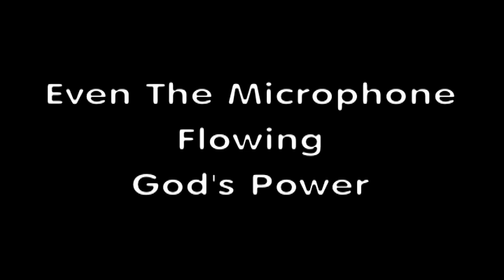Even the microphone flowing God's power.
Anointing From God through the microphone.Sheep Gate Ministry Jakarta-Indonesia, Pindah ke Gedung Baru di Ruko MOI (Mall Of Indonesia) City Home, M 3, Kelapa Gading, Ibadah Raya Minggu pk 13.00. Info hub: 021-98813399
  Bagi yang terbeban untuk menabur dalam Kegerakan Tuhan: Acc. Bank Mandiri Jakarta, an. Gereja Sheep Gate Ministry: 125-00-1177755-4 . Terima kasih Tuhan Yesus memberkati.